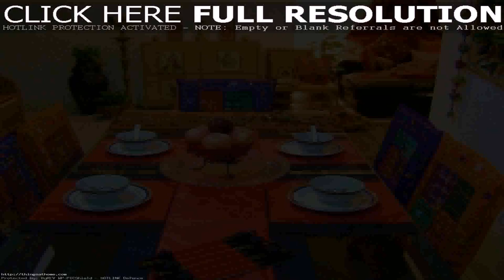Home Decor Ideas India Online - DaddyGif.com (see description)